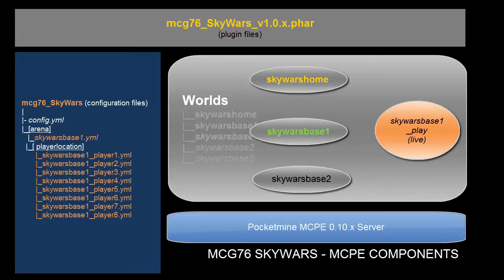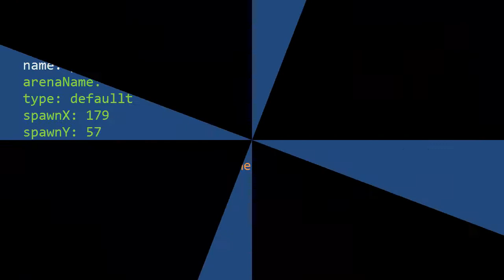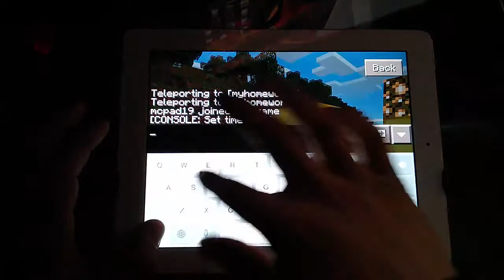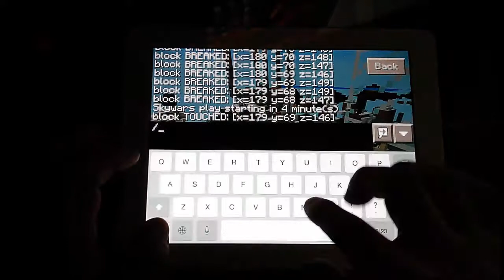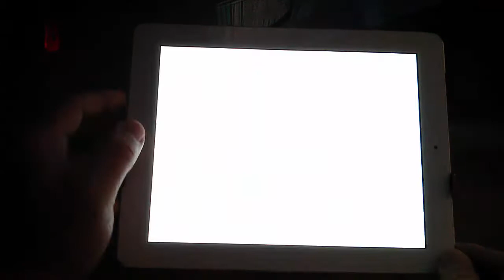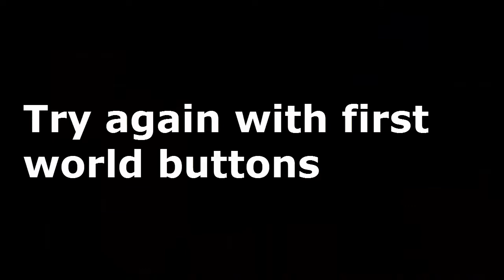Building Your Own Skywars with MCPE Skywars v1.0.3 | MCPE 0.10.x | Pocketmine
Building your own MCEP Skyawars / new version of SkyWars v1.0.4